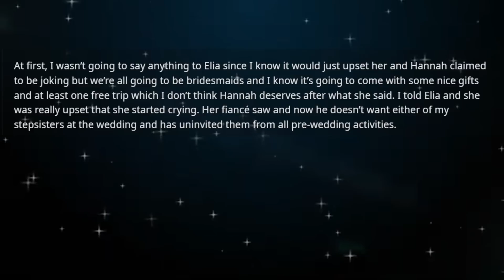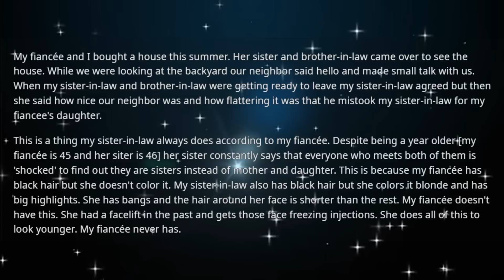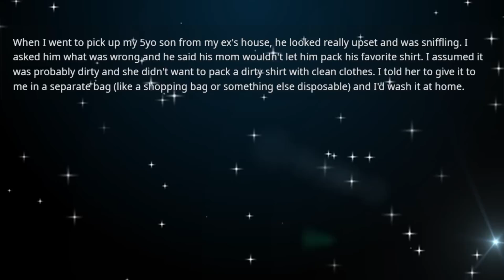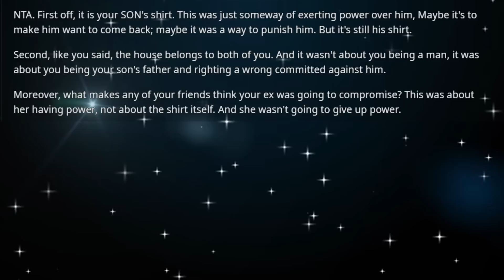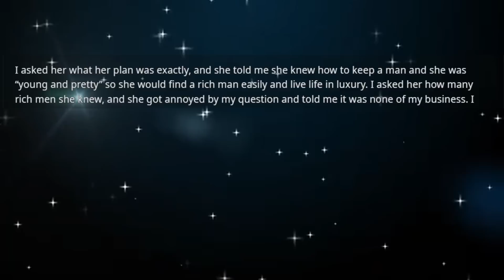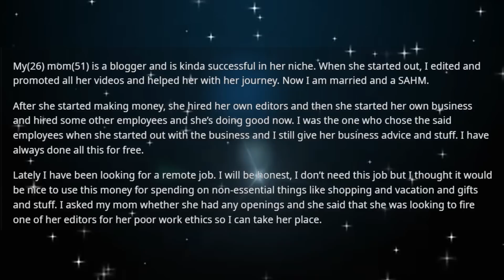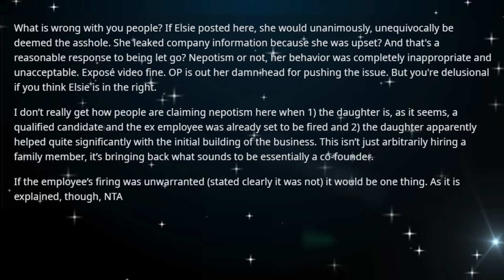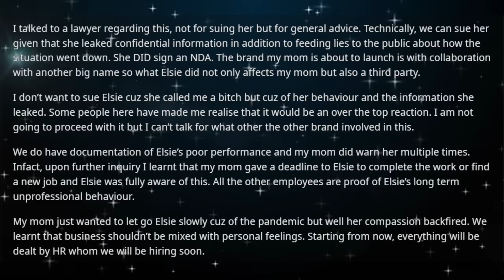Family blames me for causing drama because stepsisters got uninvited from my sister's wedding after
Family blames me for causing drama because stepsisters got uninvited from my sister's wedding after I told her what they gossip about her fiance